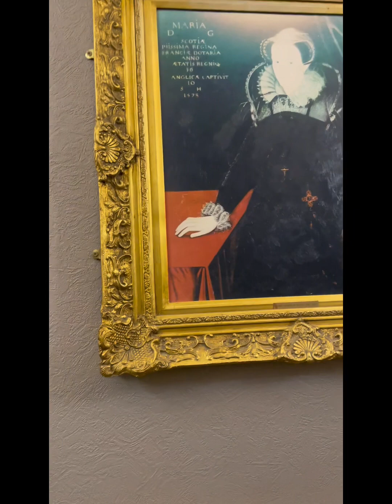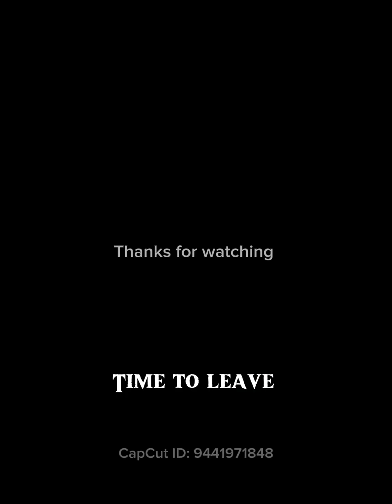Christmas night out/stay over in Edinburgh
Hi guys

This upload is our Christmas night out and stay over in Edinburgh

It’s only about 5 mins long I could have got more footage but I sometimes don’t know how well these kind of uploads go with subscribers.

You either love them or hate them and I’m no expert at doing loads of good videos of nights out with people etc because of privacy and I didn’t want any backlash for privacy invasion

I like to keep uploads respectful and involve certain things

On a night out like ours there was a lot of people

I do hope you enjoy what you see anyway and remember it’s a bit of fun